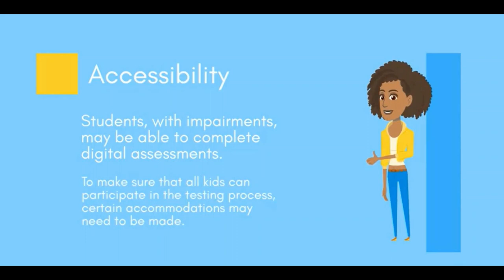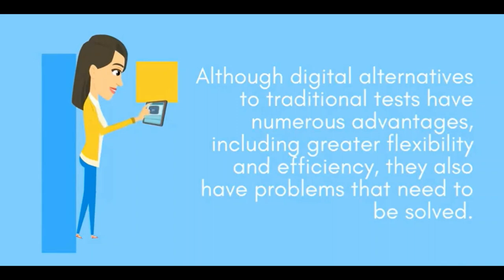Implementing digital alternative assessments: Obstacles and Limitations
Implementing digital alternative assessments: Obstacles and Limitations. The use of digital alternative evaluations is hampered by a number of issues